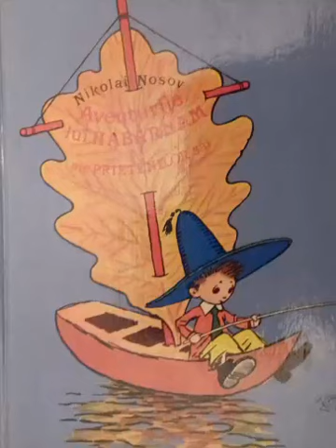Aventurile lui Habarnam - Evadarea - capitolul 23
Aventurile lui Habarnam si ale prietenilor sai
Nikolai Nosov
Capitolul 23